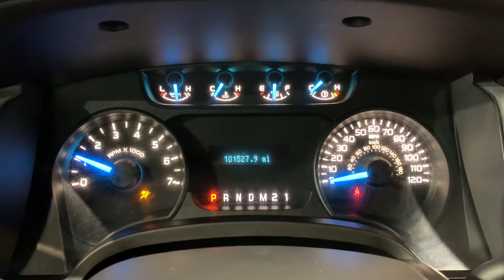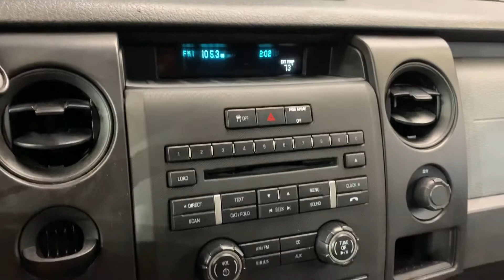2013 Ford F-150 SXT 4x2 SuperCab Flex Fuel Auto